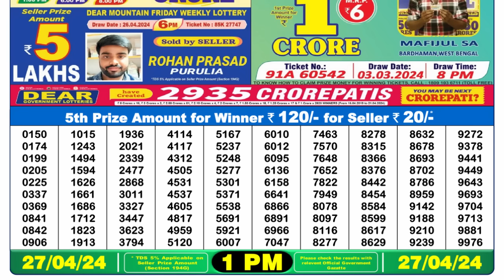🔴 Lottery Sambad Live 01:00pm 27/04/24 Morning Nagaland State Dear Lottery Result Pdf Download